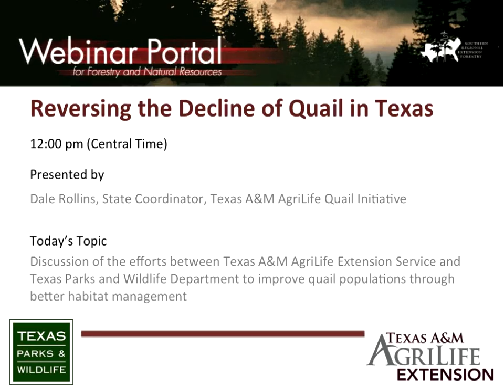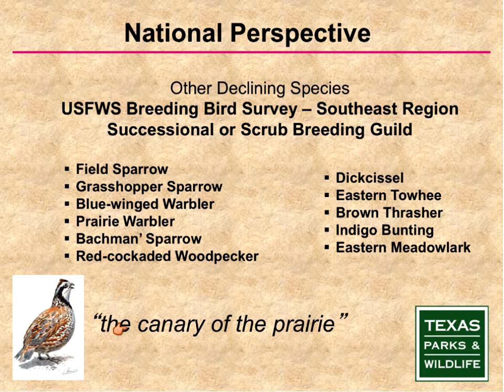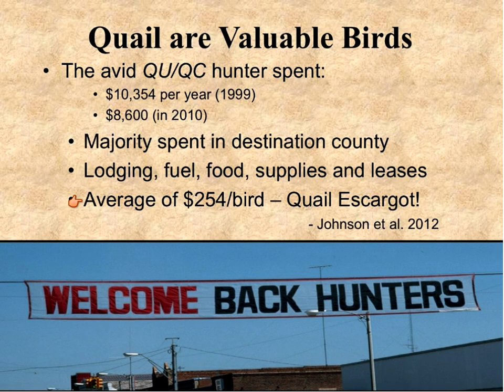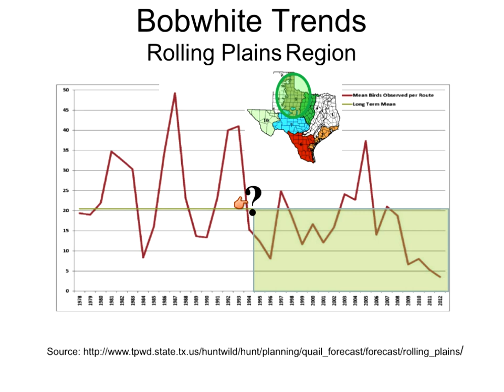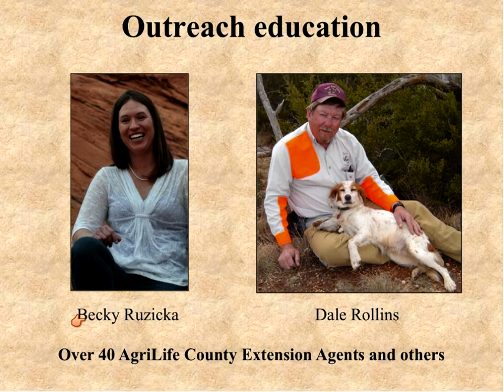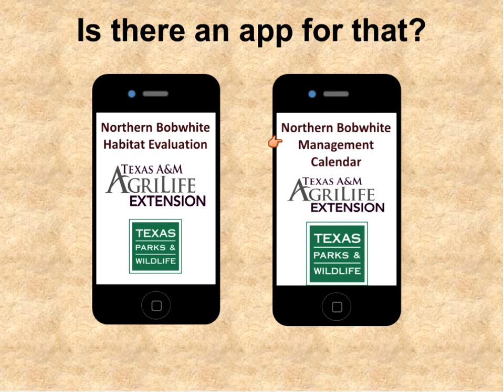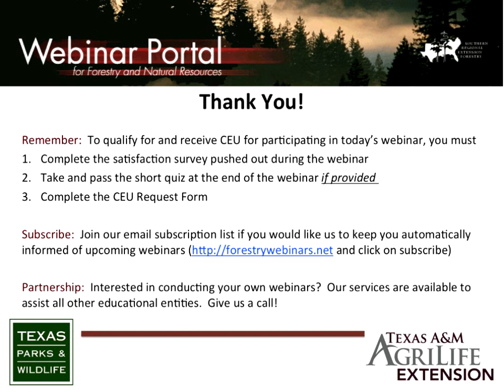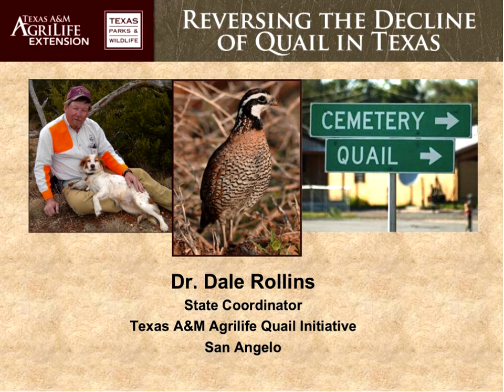Reversing the Quail Decline in Texas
This is the first lecture in a three-part series by Texas Parks and Wildlife Department and Texas A&M AgriLife Extension. This series will look at quail population decline in Texas, what efforts are being made to aid in restoration, as well as discuss some monitoring methods.

Bobwhite quail are an iconic species of the south that have suffered tremendous losses across their range over the past few decades. Population trends mirror those of several species of grassland birds that share similar habitat. Texas is one of the few states which still have huntable populations of both Bobwhite and Scaled quail. For this reason, quail are an important upland game bird in Texas as many rural economies depend on the revenue from hunters.  The decline in population numbers over the last several decades is troublesome, but a new effort between Texas A&M AgriLife Extension Service and Texas Parks and Wildlife Department seeks to change that.

The Reversing the Quail Decline Initiative has funded research projects on quail biology and habitat management to improve quail populations.  Another major component of the Initiative is the education of land managers, biologists and hunters during Field Days and Short Courses and by utilizing social media and YouTube videos.

Reversing the Quail Decline Webinar Series

Models of Success: TPWD Works with Partners to Demonstrate Successful Quail Restoration
Texas Quail Index